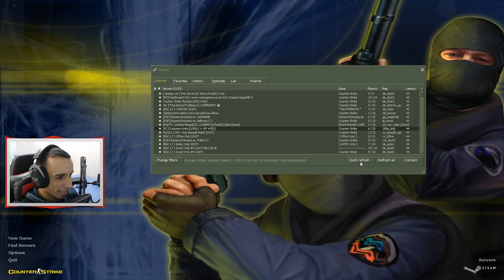Counter Strike 1.6 - الرجوع إلى الماضي حلقة 10